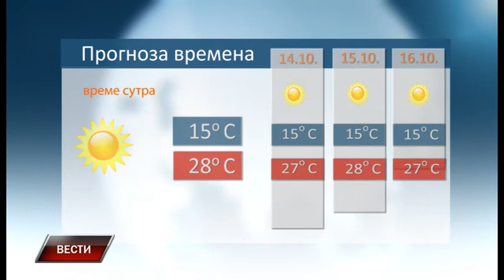Vesti 12 10 2019